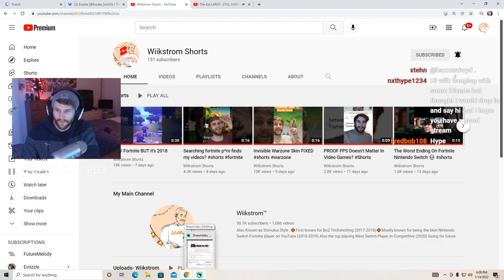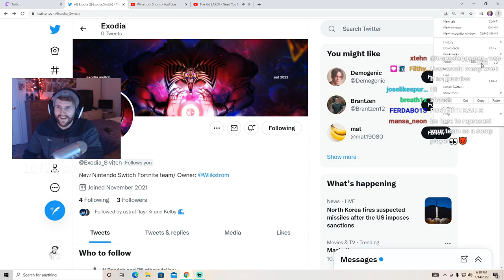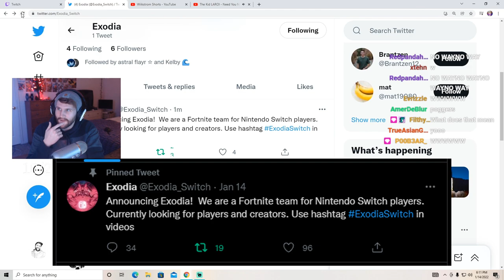Announcing My Own Nintendo Switch Team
Hope you watch the whole video I had a lot to say